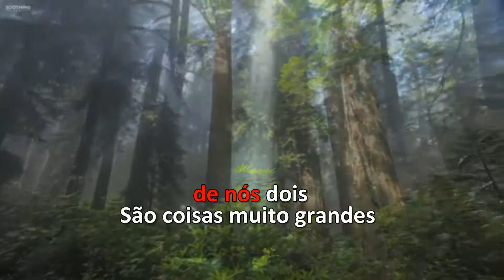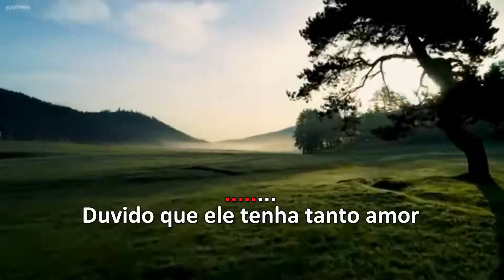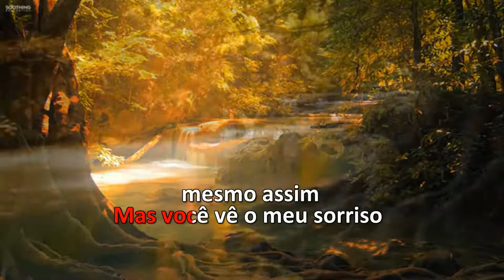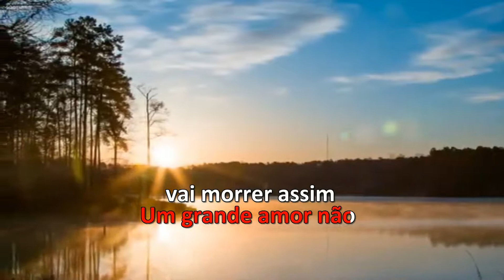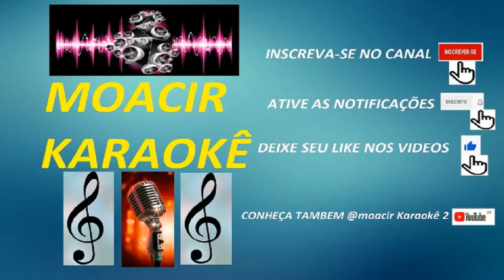Karaoke - Roberto Carlos - Detalhes (Bolero)